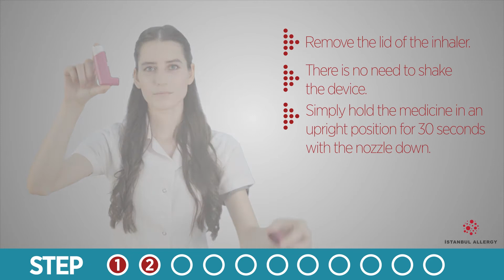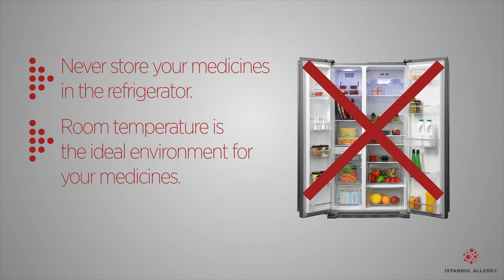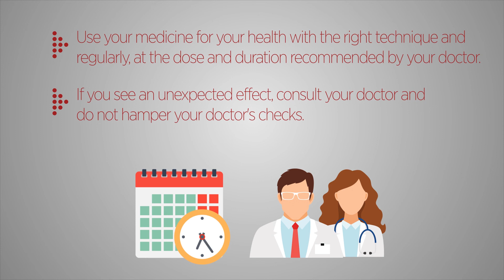Instructions for Use of Modulity Inhaler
1. Remove the lid of the inhaler.
2. There is no need to shake the device. Simply hold the medicine in an upright position for 30 seconds with the nozzle down.
3. Hold the inhaler perpendicular to the floor for 30 seconds between your thumb and index fingers. You can also hold the device with the thumbs and index fingers of both hands.
4. Sit upright or stand up. Hold your head in the upright position, gently lift your head back and hold the chamber in a horizontal position.
5. Empty your lungs by slowly breathing out away from the inhaler.
6. Place the mouth of the inhaler between your teeth and grasp the device firmly with your lips. Press the tube at the same time while breathing deeply through your mouth.
7. Hold your breath for 10 seconds. Remove inhaler from mouth and close. After 10 seconds you can breathe through your nose.
8. If a second dose is to be administered, repeat after 30 seconds starting from article 2.
9. Close the lid of inhaler.
10. Gargle with water to prevent aphtha in the mouth and cough in the throat, but do not swallow the water. You can brush your teeth instead of gargle with water.

Things to Be Paid Attention at Technique of Using Modulite for Adults
- Never blow into the inhaler.
- If you are using inhaler for the first time, spray to the air once to compensate for internal pressure.
- Never store in the refrigerator. Store at room temperature.
- You can use it until the expiration date. Your medicine does not deteriorate. Do not use after the expiration date.
- Use your treatment at the dose and duration recommended by your doctor.
- To clean the nozzle, you can clean the outside of the nozzle once a week with a dry cloth. Do not wipe with water or other liquid.
-If you have not used it for more than 14 days, spray to the air to compensate for internal pressure.
- Consult your doctor if you notice an unexpected effect.
- Use your medicine regularly and with the right technique for your lung health.
- Please do not hamper your doctor checks.

ISTANBUL ALLERGY CENTER
Wishes Healthy Days